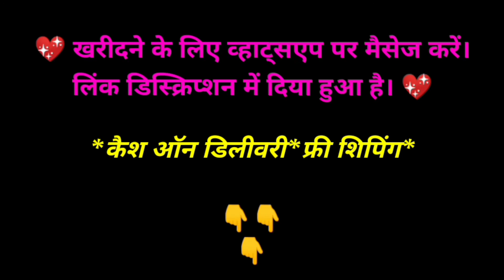Embroidered Half and half Georgette Sarees with Floral Pattern | Trending Georgette Sare with Blouse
TITLE - Embroidered Half and half Georgette Sarees with Floral Pattern | Trending Georgette Sare with Blouse

Queries Solved -
1)traditional sarees
2)soft sarees online
3)sarees with price
4)sarees for wedding
5)pure saree price
6)kanjivaram saree
7)banarasi saree
8)saree

Hi

Welcome to our youtyube channel shopping bazaar.

Friends is video mein maine aapko georgette  saree ke bare mein bataya hai. Isse purchase karne ke liye aap hamen WhatsApp per contact kar sakte hain.

Aap online shopping garments (clothing & apparel) se related sabhi product hum se purchase kar sakte h. iske liye aap WhatsApp per contact kar sakte hain.

Tags - sarees online
traditional sarees
indian sarees
sarees latest
saris
saarees
silk sarees
top5
sarees designs
chiffon sarees
party wear
net saree
fancy sarees
saree shop
party sarees
indian saree
style saree
simple silk saree blouse designs
silk blouse
SAREE DESIGNS
SAREE BLOUSE DESIGNS
Kanjeevaram Saree
Baluchari Saree
Taant Saree
Kantha Saree
Bomkai Saree
Sambalpuri Saree
Bandhani Saree
Kosa Sarees
Nauvari Sarees
Chiffon Sarees
Georgette Sarees
Net Sarees
Konrad Saree
Kanjeevaram Saree
Baluchari Saree
Taant Saree
Kantha Saree
Bomkai Saree
Sambalpuri Saree
Bandhani Saree
Kosa Sarees
Nauvari Sarees
Chiffon Sarees
Georgette Sarees
Net Sarees
Kanchipuram Sarees
Kanjivaram Silk
Kanchi pattu sarees
Designer Sarees
lase designs
lehenga choli
lehegga sarees
net sarees
wedding sarees
designer sarees
wedding
lehenga saree
lehenga style saree
wedding dress
indianwedding
Bridal Lehengas
Bride
Party Lehenga Saree
Part Wear
Lehenga Saree
designer sarees
supernet sarees
bridal sarees
latest fashion sarees
fashion sarees
latest sarees
new sarees designs
work sarees
sarees
Banaras Brocade
Kota Jali
Konrad Saree
Kanjeevaram Saree
Baluchari Saree
Taant Saree
Kantha Saree
Bomkai Saree
Sambalpuri Saree
Bandhani Saree
Kosa Sarees
Nauvari Sarees
Chiffon Sarees
Georgette Sarees
Net Sarees
kota sarees
latest sarees
uppada silk
silk sarees